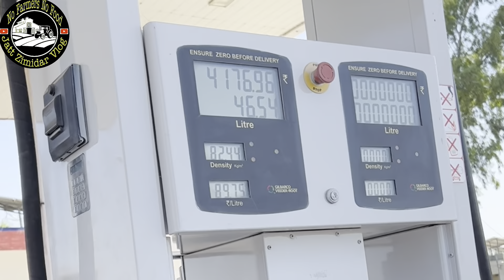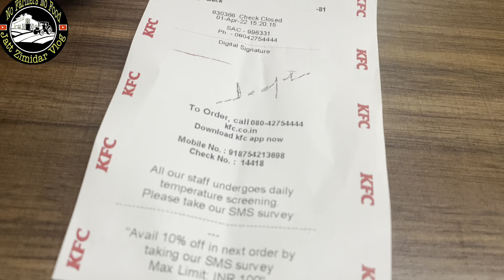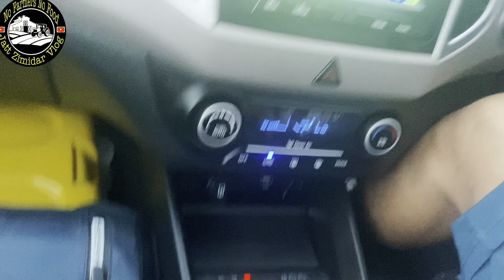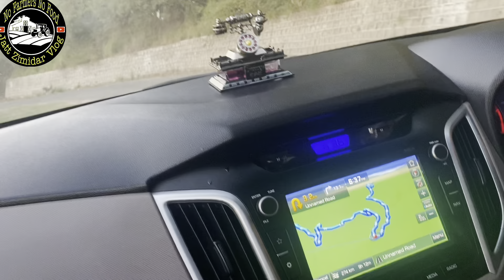Vlog 1 || Pind to Chandigarh to Morni hills !